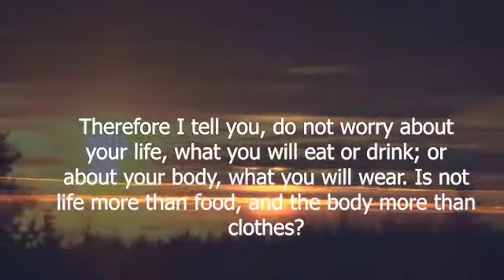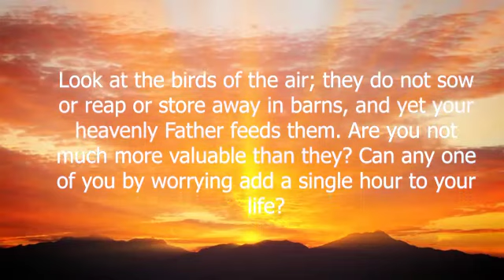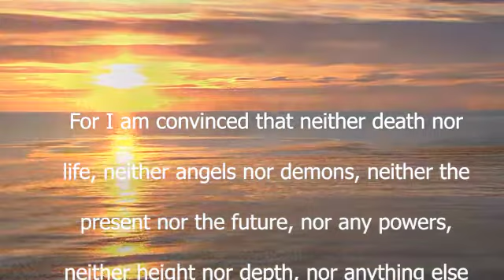Peaceful Moments of Worship